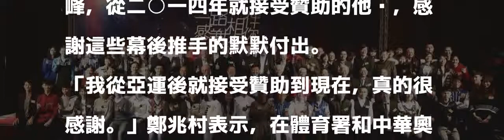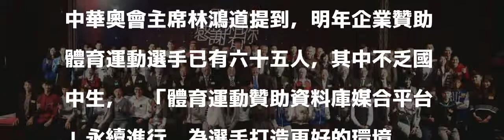田徑／世大運創亞洲紀錄 標槍鄭兆村 「感謝幕後贊助」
中華奧會和體育署今天舉辦「一路相伴 感謝有你」感恩餐會。 圖／中華奧會提供 分享